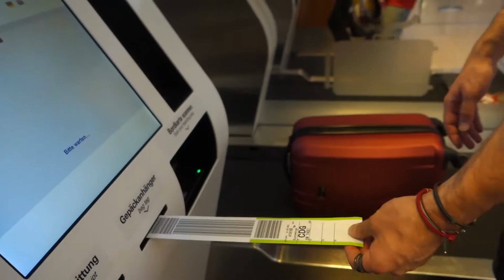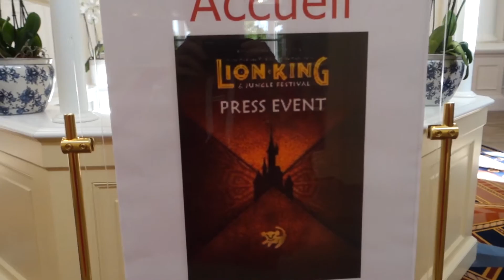DISNEYLAND MIT HINDERNISSEN | Ein verhexter Tag + Meine Flugtipps für euch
What a day! 😳 Auf dem Weg ins DISNEYLAND lief so einiges schief - was für ein verhexter Tag. Dennoch war es wunderschön! Ich habe gestaunt, wie ein kleines Kind. 😍

Wart ihr schon mal im Disneyland? Was fandet ihr am tollsten? Schreibt es mir in die Kommentare! 🥰

xx Luisa

- JUNI 2019 -

Für noch mehr Einblicke in meinen Alltag folgt mir gern auf meinen anderen Kanälen:
(Ich freu mich über eure Kommentare und Abos)